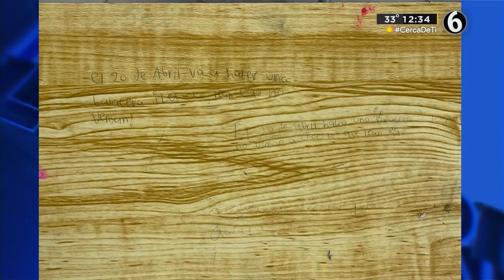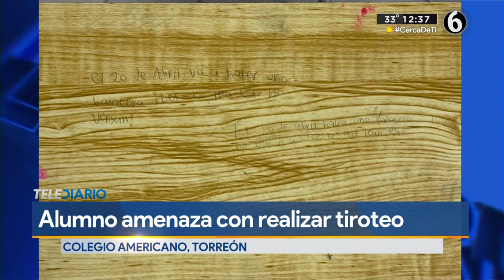Alumno amenaza con tiroteo en colegio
Un alumno de secundaria en escuela privada amenazó con realizar un tiroteo en el plantel. Por fortuna, todo quedó en una broma de muy mal gusto.

Aun así autoridades activaron los protocolos de seguridad, suspendiendo al alumno y brindándole atención psicológica.